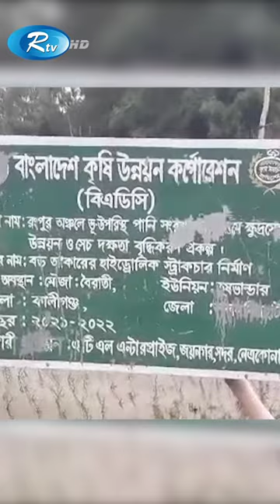উঁচু মই বেয়ে উঠতে হয় সেতুতে !